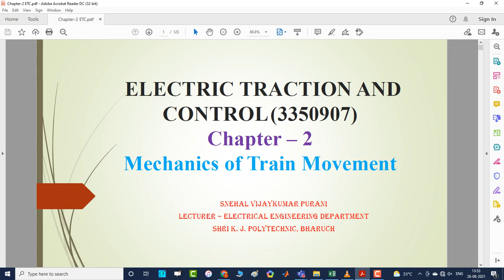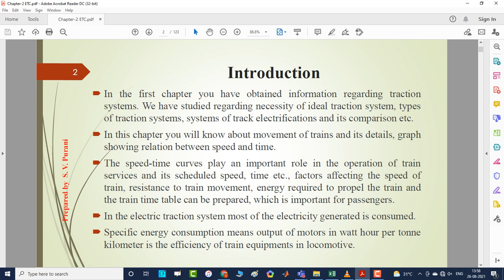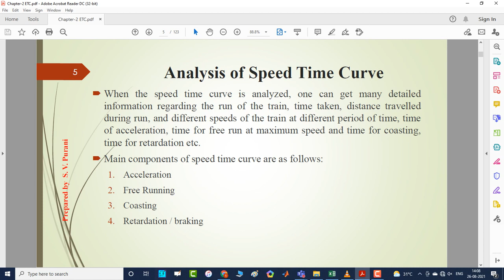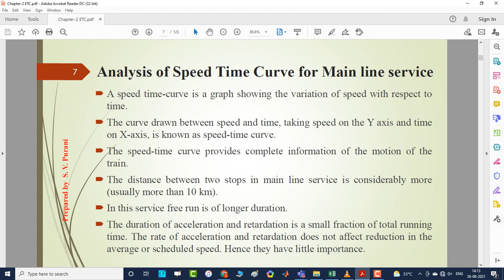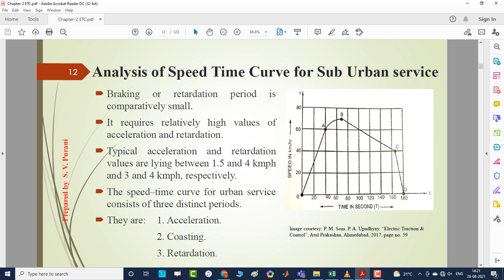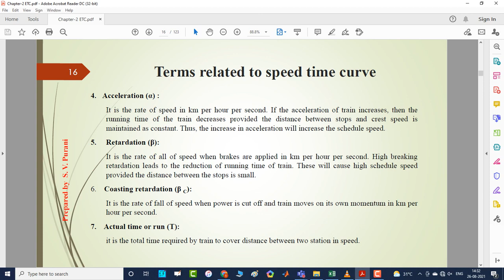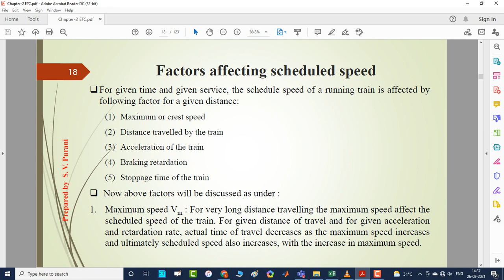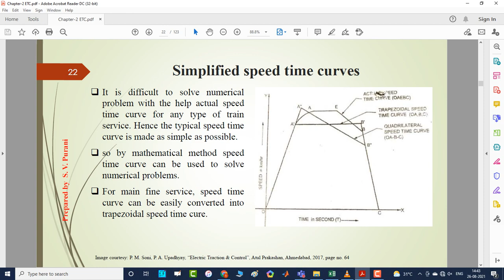Electric Traction & Control Lecture-1 Chapter-2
Mechanics of Train Movement